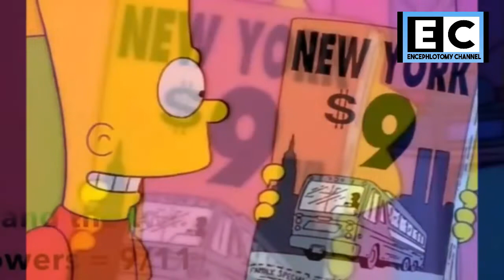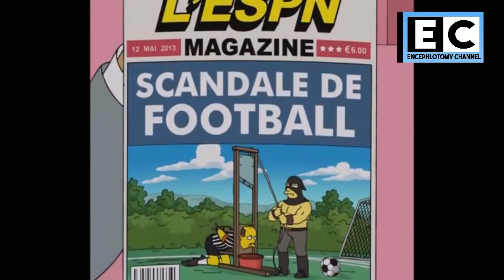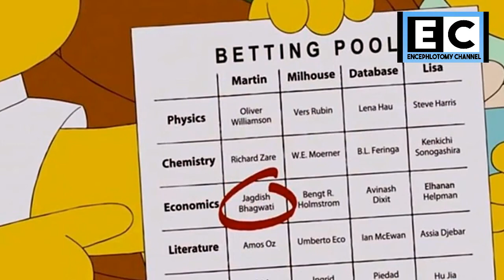Purisrar Cartoon Simpsons Family................Urdu & Hindi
It's a cartoon that shows the truth in the future